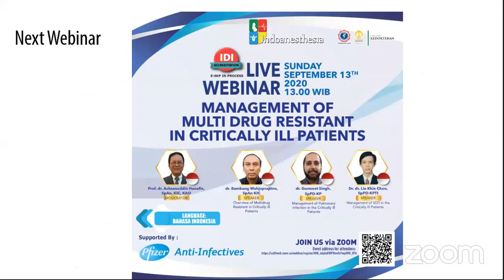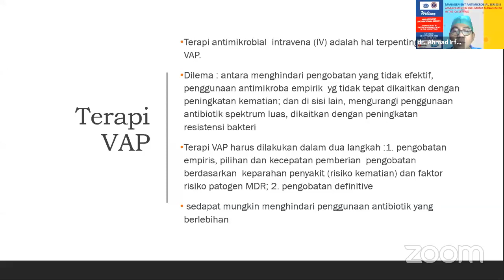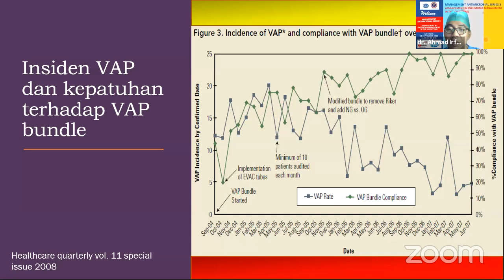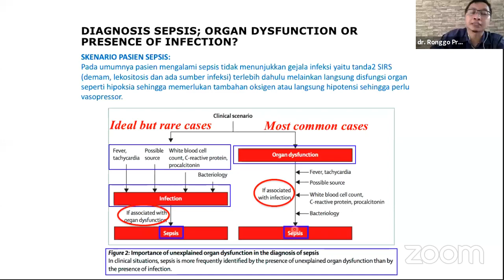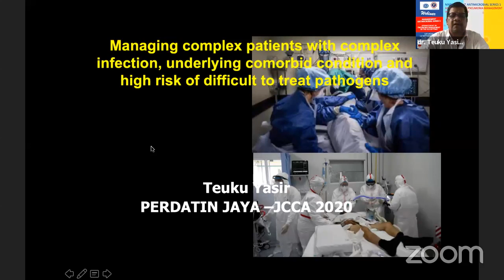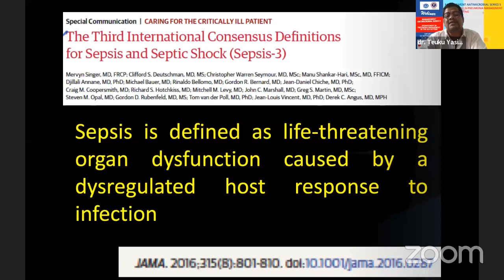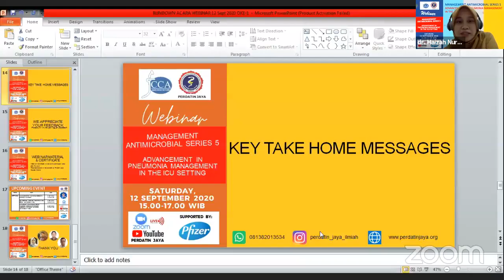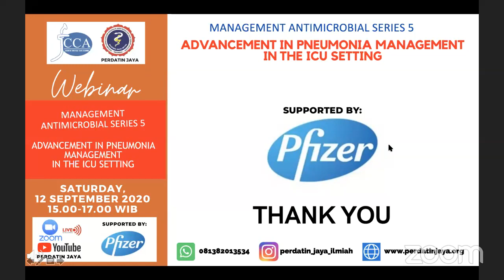MANAGEMENT ANTIMOCROBIAL SERIES 5: ADVANCEMENT IN PNEUMONIA MANAGEMENT IN THE ICU SETTING